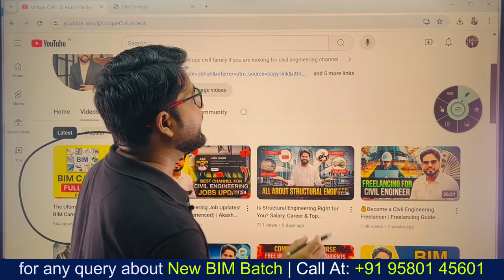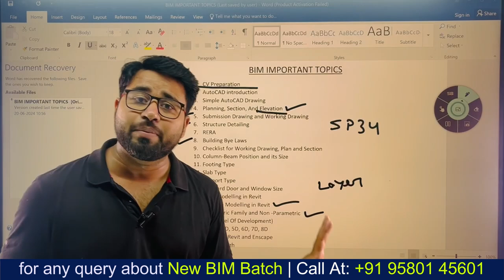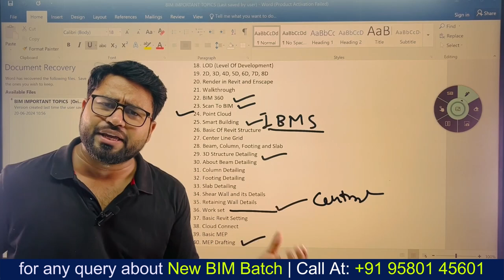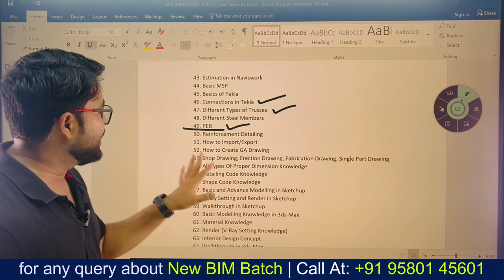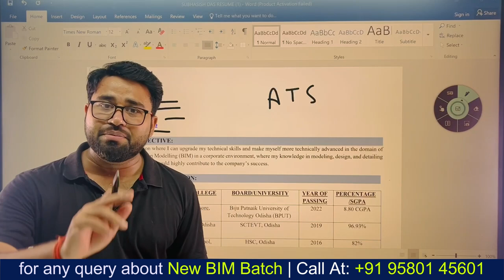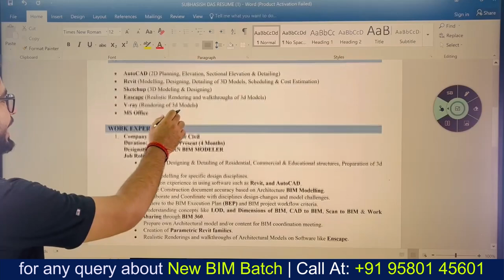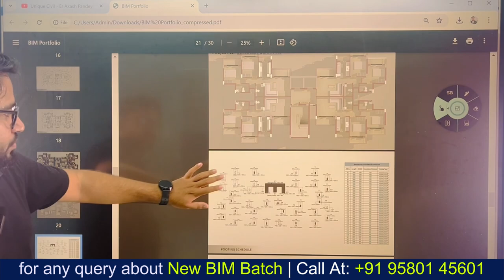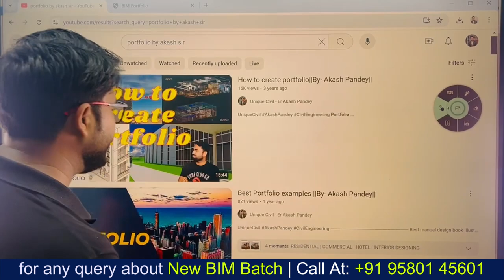BIM Career Guide (Advanced Topics, Resume/CV & Jobs) | Part 2 | Akash Pandey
✅Part 1 Video ( Must Watch) 🔽
(The Ultimate Guide to Starting a BIM Career (Skills, Software & More) )